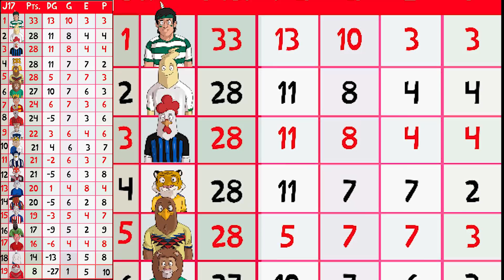¡Los favoritos nos fallan y los de abajo sorprenden y rompen quinielas! | La Resumida